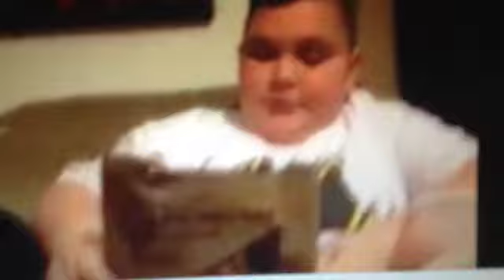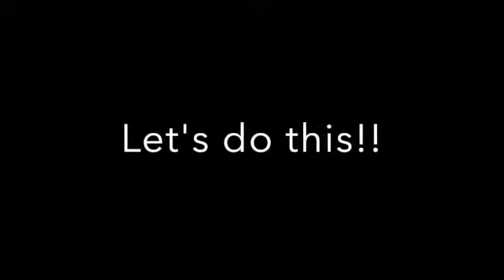100 Subscriber Special!!!